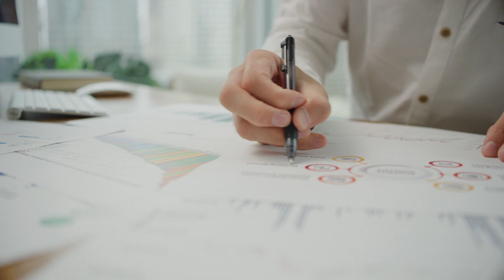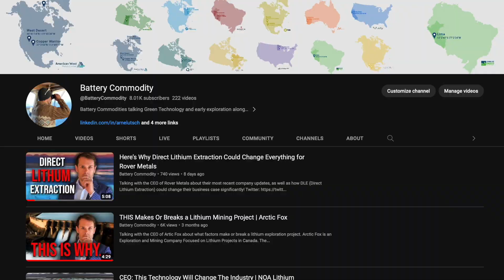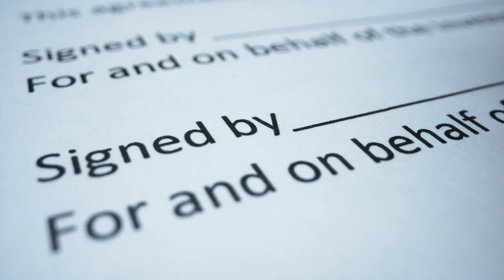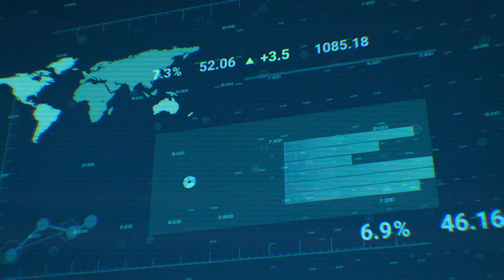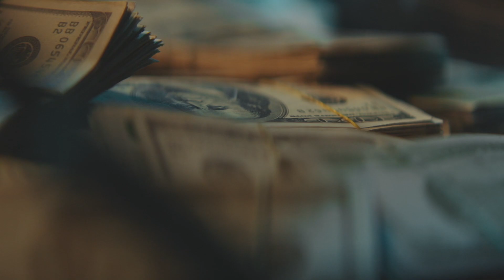(Almost) Everything You Need to Know about Portofino | $POR Stock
Talking with the CEO of Portofino about the company, how it's currently structured, what properties the company has & what the catalysts an investor at home can expect are!

00:00 – Intro
00:14 – Most Recent Acquisition!
01:07 – DLE: How Direct Lithium Extraction will make a Difference!
02:40 – “Drill Ready” Explained
03:43 – Overview of Argentina Properties
05:31 – Hard Rock vs Brine Lithium Drilling
06:46 – Ford Difficulties in US Battery Markets

Portofino Resources Inc. | Exploring Lithium Assets in Argentina
Portofino Resources Inc. is a Canada-based mining exploration company focused on advancing lithium assets in Argentina, a key region for global lithium supply.

Stock Listings:
📈 TSXV: POR | OTCQB: PFFOF | FSE: POTA